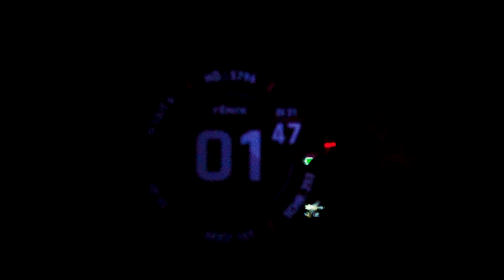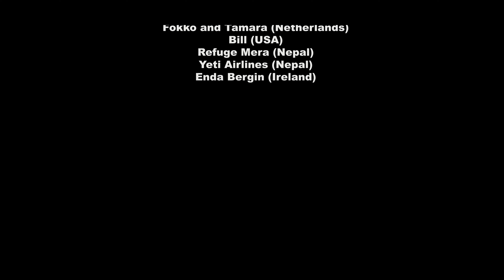Nepal - Expedition Mera Peak November 2023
Lukla - Panggom - Paya - Ramailo Danda - Kothe - Tangnak - Khare - Basecamp - Highcamp - Mera Peak - Kothe - Thuli Kharka - Lukla.